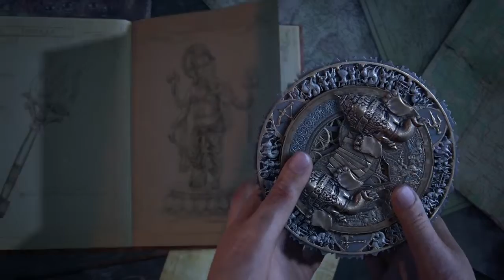UNCHARTED :The Lost Legacy | Riverboat Revelation Cinematic Trailer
Check out a new scene from UNCHARTED: The Lost Legacy as Chloe and Nadine try to unravel the clues leading to the Tusk's location.

From the critically acclaimed developer, Naughty Dog, comes the first standalone adventure in the Uncharted series. Chloe Frazer must enlist the aid of renowned mercenary Nadine Ross in order to recover a fabled ancient Indian artifact and keep it out of the hands of a ruthless war profiteer. Together, they'll venture deep into the mountains of India in search of the legendary artifact. Along the way, they'll learn to work together to unearth the mystery of the artifact, fight their way through fierce opposition, and prevent the region from falling into chaos.

They're Micro. They're Machines. And they're BACK! Micro Machines World Series will retain the manic social game play of the classic series, but will bring a new dimension to the experience with stunning HD visuals - taking you to the much-loved household environments as they've never been seen before. As well as bringing to you the classic game modes like Race and Elimination, Micro Machines World Series will introduce a new style of game play to the series: Battle Mode. The all-new Battle Arenas will allow you to wreak mass destruction on a miniature scale against your friends or the AI. Meanwhile, Team Play lets you work together using your vehicles' unique skills with modes such as 'King of the Hill' or 'Capture the Flag'! The game's been designed around fun and frantic play at every turn, meaning there will never be a dull moment on the racetrack or in the arena. Micro Machines World Series is the ultimate pick-up-and-play experience for players of all ages and abilities, offering intuitive, easy-to-learn controls that make the controller impossible to put down.